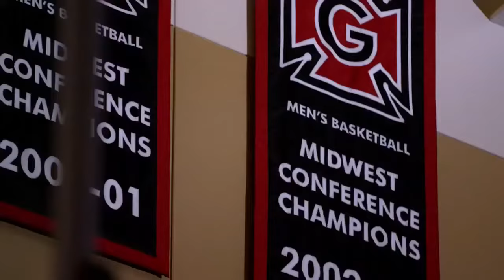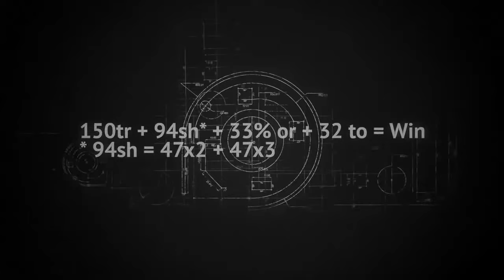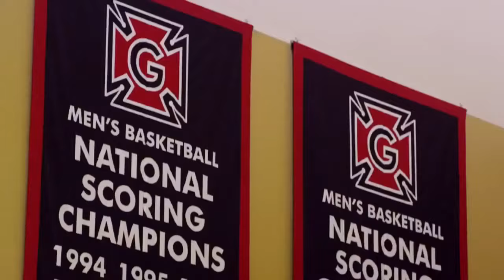"The System" -- Grinnell College Basketball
"The System" in a nutshell...